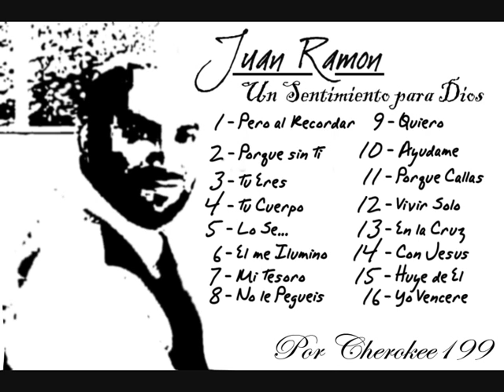15º - Hermano juan Ramon - Huye de El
Juan Ramon - un sentimiento para dios 1986